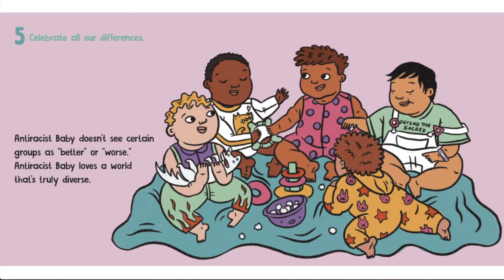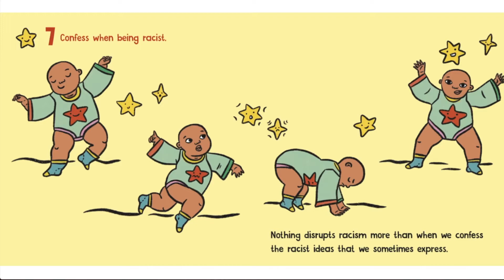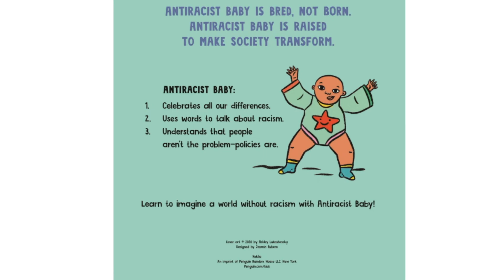Antiracist Baby book by Ibram X. Kendi | Kids Picture Books | Books For Kids Read Aloud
Kids Learn To Read | Online Picture Books with Visual Storytelling for Kids | For Black History Month, Jasmine reads out loud the picture book, Antiracist Baby by Ibram X. Kendi and illustrations by Ashley Lukashevsky

Check out  @JasminesReadingCorner   for lots more fun picture books to read!💜